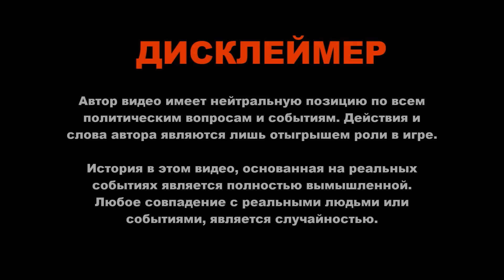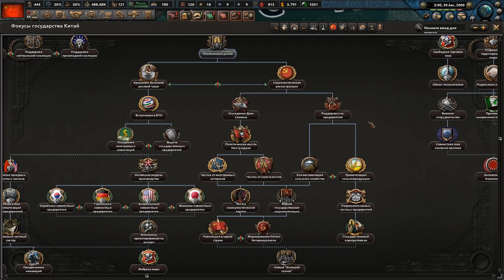ПЕРЕВОРОТ В СЕВЕРНОЙ КОРЕЕ - HOI4: Millennium Dawn #2 - Современная Китайская Народная Республика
Прохождение монтаж за Китайскую Народную Республику с модом Millennium Dawn: Modern Day для Hearts of Iron 4, который переносит нас в современность. Аутсайдер вчера. Сверхдержава завтра. После десятилетий европейских издевательств и еще нескольких десятилетий гражданской войны, беспорядков и вторжения со стороны Японии, Китай стремится восстановить себя в качестве главной силы Азии и, в конечном итоге, мира. Под руководством Коммунистической партии были достигнуты большие успехи в строительстве нового Китая. Но этот новый Китай нестабилен. Если страна прореформируется слишком медленно, конкуренция на мировой арене уничтожит страну. Если он будет меняться слишком быстро, то может разрушить сам себя. Нам предстоит взять в свои руки потенциальную сверхдержаву, будущее которой будет зависеть от наших решений. Сможем ли мы достичь успехов КНР из нашей истории, или вовсе превзойдем их?